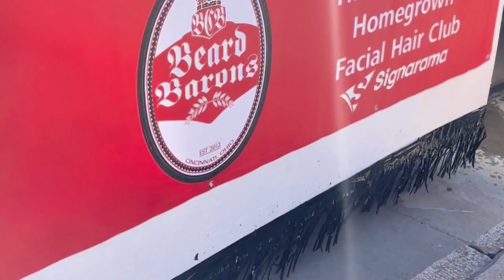Goin' With Roen Cincinnati Reds' Opening Day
This week, we head to downtown Cincinnati to celebrate the return of America's past time!